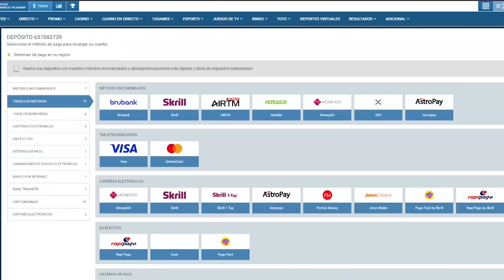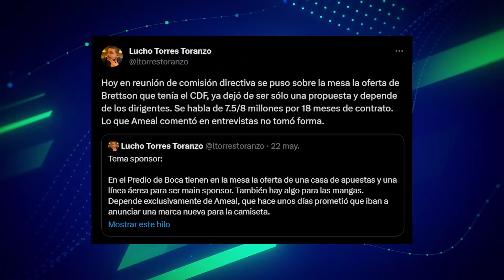🔥 Se CAYÓ el SPONSOR de AMEAL y hay OFERTA de VERDAD + RIVER preguntó por PEZZELLA + NOTICIAS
CÓDIGO: 1xbotingol

Y mas noticias del fútbol argentino 2023: Luis Suárez considera retirarse debido a una lesión crónica en la rodilla. Inter Miami quiere fichar a Suárez, pero Gremio exige una cláusula de pago. Tebas dice que Messi no es imprescindible en la MLS. Inter Miami planea fichajes adicionales para acompañar a Messi. Varios jugadores nominados al premio Golden Boy 2023.  Vombergar se unirá a Al Ittihad Kalba en Emiratos Árabes. Gago quiere repatriar a Javier Correa. Almirón forma equipo con Barco contra Godoy Cruz. Instituto busca ganar contra River Plate. River busca fichar a Sebastián Boselli por menos dinero. Lucho González asistirá a la despedida de Riquelme. Boca Juniors interesado en Facundo Farías. Montiel desea salir del Sevilla. Di María cerca de volver al Benfica. Carrera se une a Atlético Tucumán como refuerzo. Blanco decepcionado con Cardona. River consultó por Pezzella, pero no quiere volver.